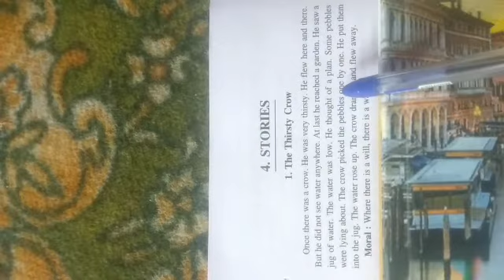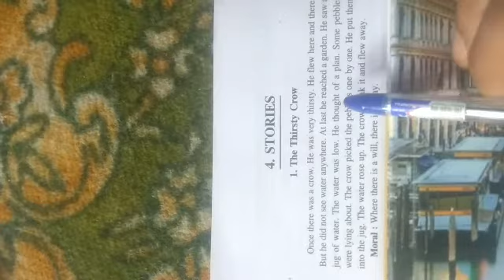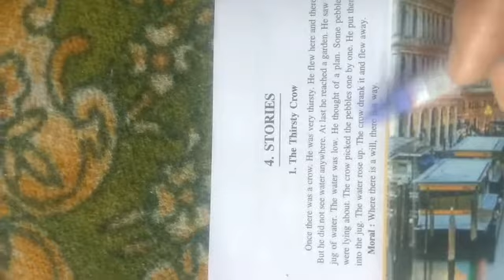Class 6th English = story (The Thirsty Crow)